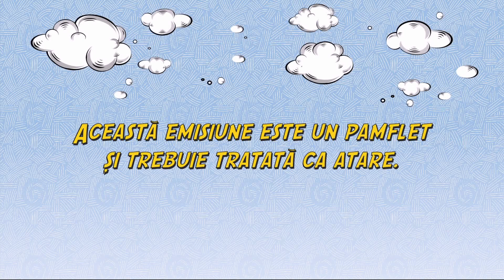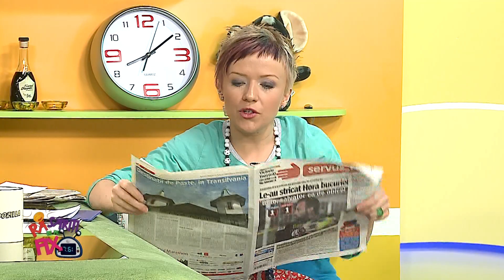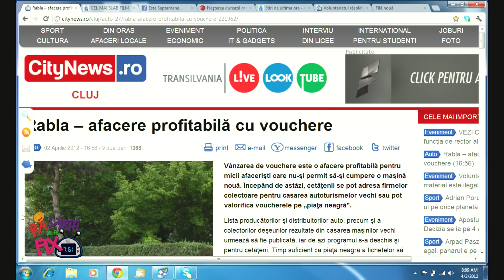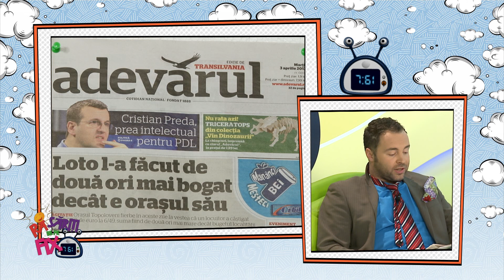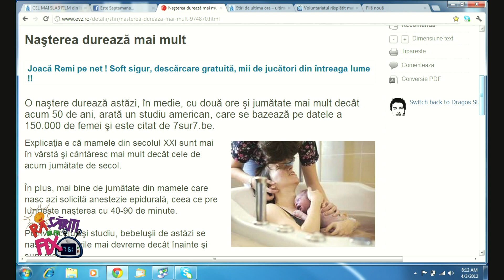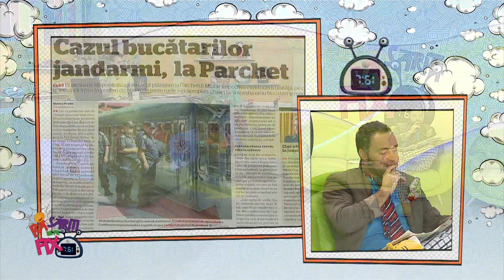Rasariti de pe fix partea 1 (3 aprilie 2012)